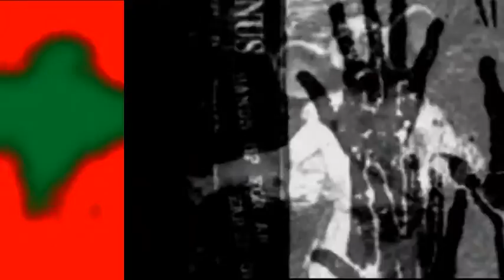Disciplina Kitchme-Čudna šuma